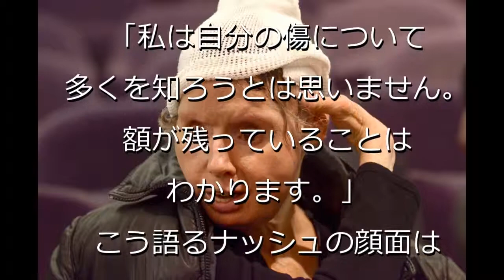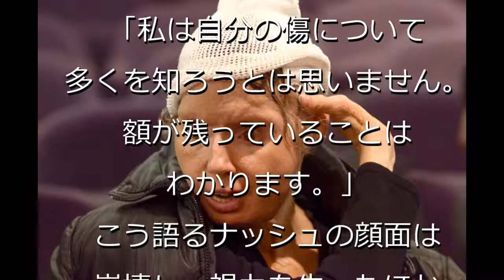【閲覧注意】恐怖！チンパンジーに顔面を１２分もむしられた女性！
【閲覧注意】恐怖！チンパンジーに顔面を１２分もむしられた女性！ 友人が飼っていたタレントペット、これまで多くの TVコマーシャルにも出演してきた 経歴をもつ14歳のチンパンジーの攻撃に遭い、 顔面を潰され.

事故が起こったのは今年2月のこと。ナッシュが友人のサンドラ・エロールの家に訪れていたときのこと、とつぜんナッシュに 襲いかかったトラヴ.

チンパンジーに顔をむしられ、顔面移植をおこなった女性がその顔を公開―米 2009年２月、友人の飼っていたペットのチンパンジーに顔をむしら.